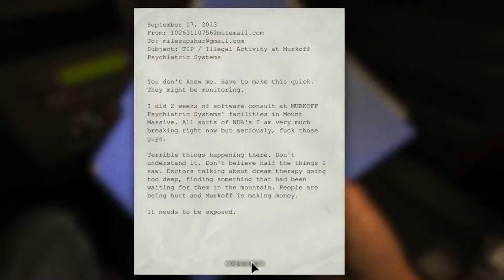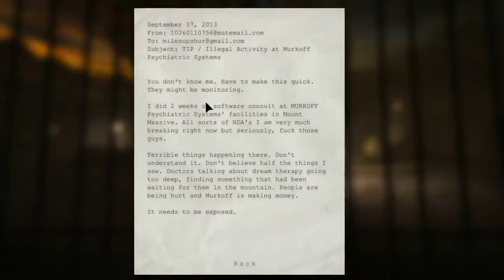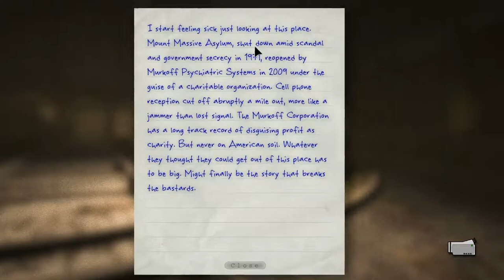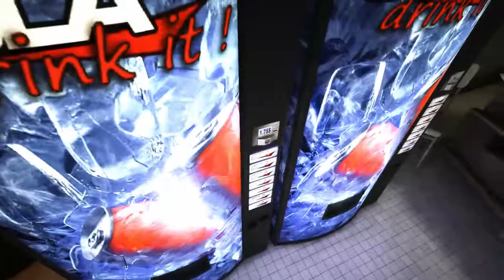Outlast č.1 - Hlavně zhluboka dýchat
Ano vím sem docela velký srab :D. A nebojte se bude víc :).